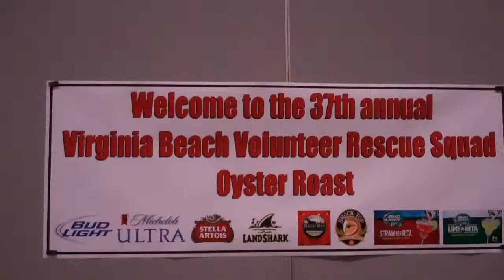2013 VA Beach Volunteer Rescue Squad 37th Annual Oyster Roast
On March 24th over 1200 supporters of the VA Beach Volunteer Rescue Squad more commonly known as Rescue 8 and Rescue 14 partied at the VA Beach Conference Center on oysters, fried chicken, bar-b-que and other delicious food items.

Crafters were on hand to sell local wares.